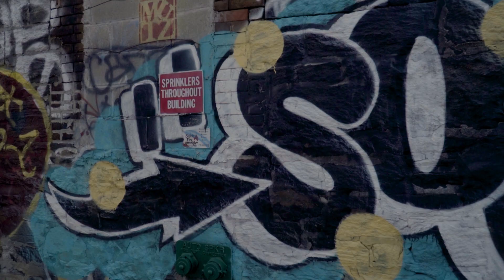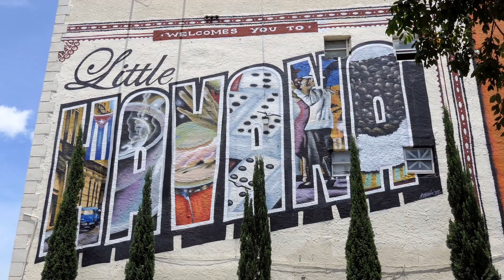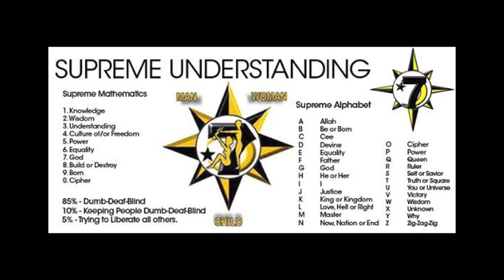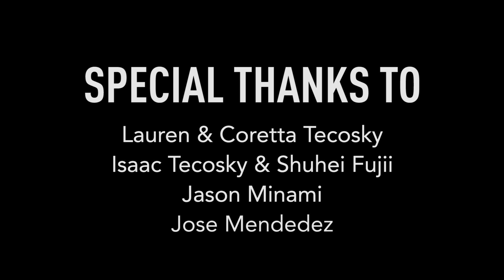Leo Tecosky, 36th Rakow Commission Recipient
The Corning Museum of Glass (CMoG) has named Brooklyn-based artist Leo Tecosky (b. 1981, USA) the recipient of the 2021 Rakow Commission. The prestigious award supports the creation of a new work of art in glass by an artist who is not yet represented in CMoG’s collection. For the Rakow Commission, Tecosky—an artist who blends hip hop, graffiti, and glass—has made his most ambitious work to date, which is now on view in the Contemporary Art + Design Galleries.

Tecosky is drawn to art forms that blend and layer a range of influences. In graffiti and hip hop, both of which played important roles in his upbringing, Tecosky found forms that allow for and encourage artists to bring together samples and styles from a breadth of different traditions. Using this same approach, his own work brings the building blocks of hip hop—the DJing, MCing, and breakdancing—and the aesthetics of graffiti—the looping letters, arrows, and stars—into the glass shop. The result are highly crafted works that radiate power, intensity, and cool grace.

“Leo Tecosky is among the most compelling artists of his age, and the one to most fully bring the cultural potency of hip hop to glass,” said Susie J. Silbert, curator of postwar and contemporary glass. “Blending traditional techniques drawn from both art forms, his work speaks in new ways, extending the reach of both traditions. It saturates and inculcates viewers into his way of seeing, and stakes a claim for center and periphery, for hip hop and glass, and for his identity in all its complexities. Tecosky has long been beloved by other glassworkers and others in the know—I am thrilled to see his work enter the Museum’s collection and to see him gain the broader recognition he well deserves.”

The 36th Chamber
Leo Tecosky (American, born 1981)
Made in Brooklyn, New York, United States, 2021
Blown, hot-sculpted, carved and enameled glass; steel armature, spray paint
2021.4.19, 36th Rakow Commission, purchased with funds from the Juliette K. and Leonard S. Rakow Endowment Fund

Inaugurated in 1986 by The Corning Museum of Glass, the Rakow Commission supports the development of new works of art in glass. This program, which provides $25,000 each year, is made possible through the generosity of the late Dr. and Mrs. Leonard S. Rakow, who were Museum Fellows, friends, and benefactors of the Museum. Each commissioned work is added to the Museum's collection.
Credits:
Images: